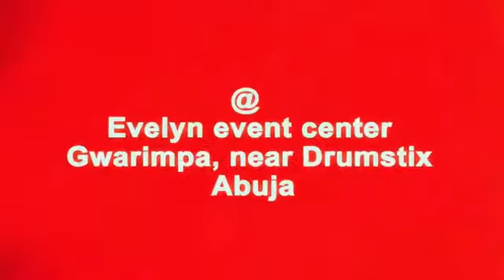Win N200K In Abuja Praise Trybe Concert Instagram Contest